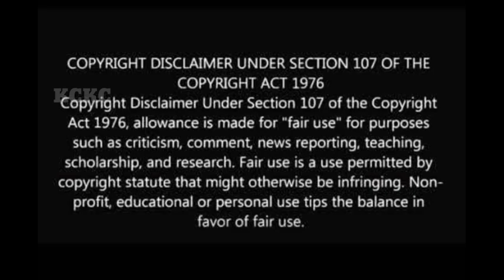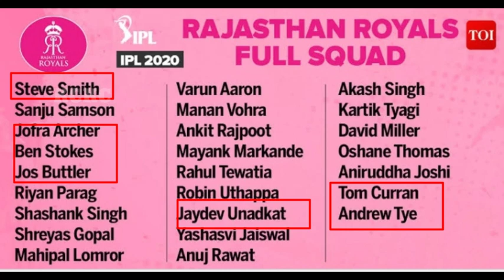IPL 2020 - DREAM11ல் அதிக POINTS எடுக்கும் வீரர்கள் | CSK , MI , RCB , KKR , SRH , DC , KXIP , RR